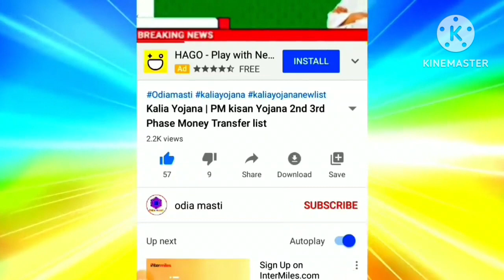today morning news odisha | heavy to heavy rain in odisha | pm Kisan